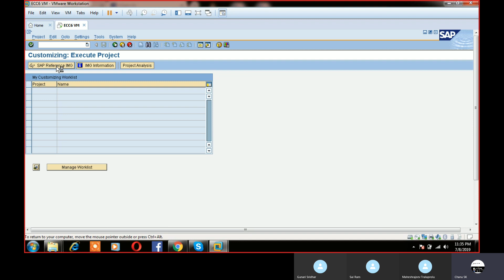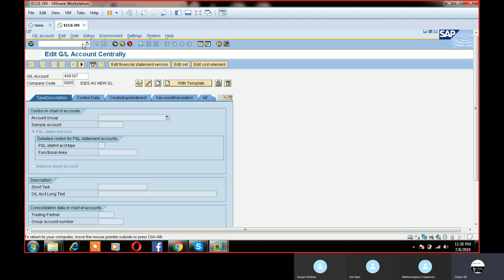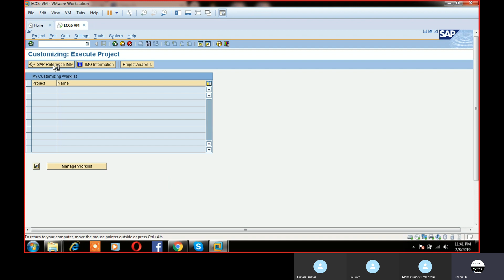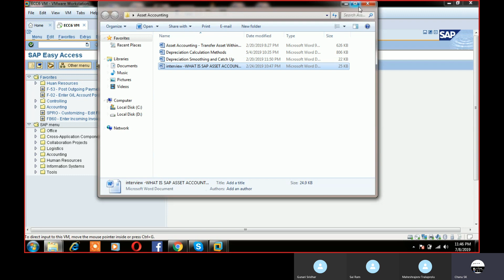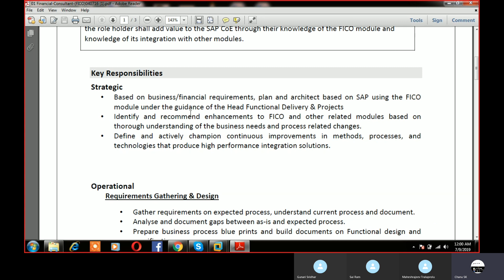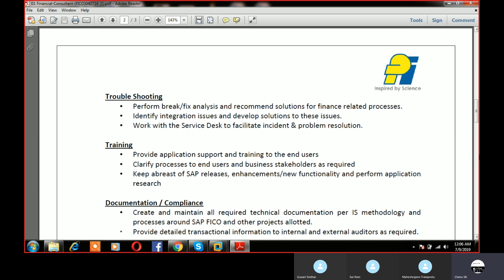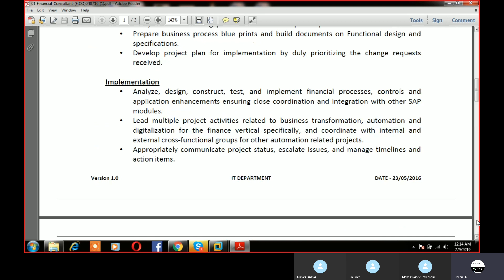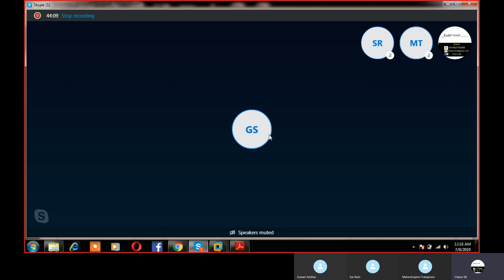sap fico full course in telugu- Role of SAP Consultant in Organisation|Guidance on SAP FICO Roles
Get here complete information about  Role of SAP Consultant in Organisation

SAP S4HANA - Simple Finance Online Training by chanu sk ✓60 Hrs ✓Industry Expert Trainers ✓Instrucor Led Live and Video Sessions ✓Training Material ..

This Video tutorial is going to explain the major functionalities with SAP FI & CO module. SAP FI is made up of sub modules. The sub-modules that are often used are accounts receivables, accounts payable, asset accoun
This Video tutorial is going to explain the major functionalities with SAP FI & CO module. SAP FI is made up of sub modules. The sub-modules that are often used are accounts receivables, accounts payable, asset accounting, general ledger(GL) Accounting and bank accounting.